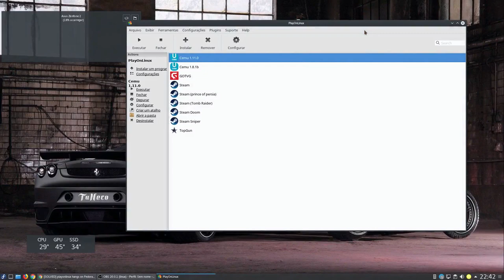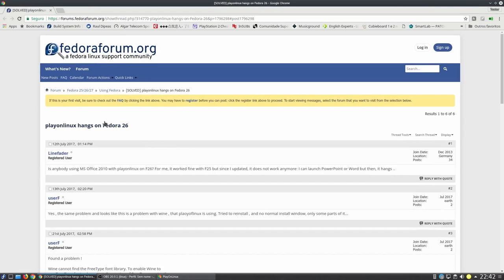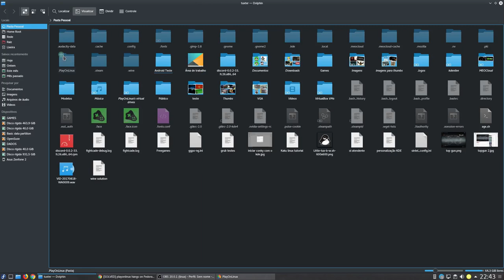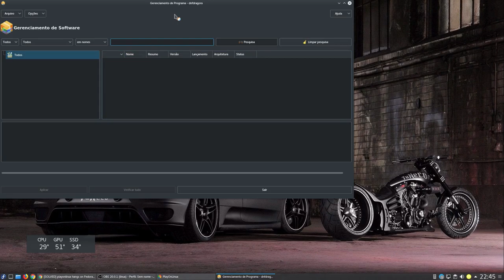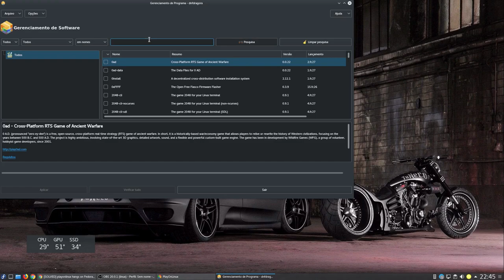Wine não aparece menus e icones fedora 26/27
Basta apagar todos os arquivos com o nome " libz.so" da pasta .Playonlinux dentro da sua home.

Captura de Vídeo: Open Broadcaster - SSR
Captura de Áudio: Audacity - Open Broadcaster
Interface de audio: Behringer UMC Uphoria 22
Microfone:  BM700
Fone: Superlux HD 681
Editor de Videos: Kdenlive

parcerias.